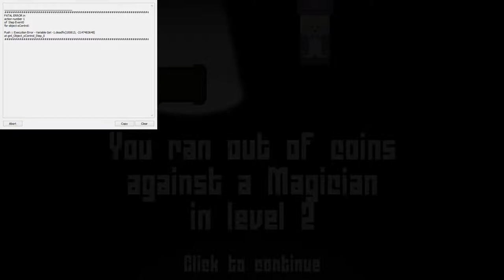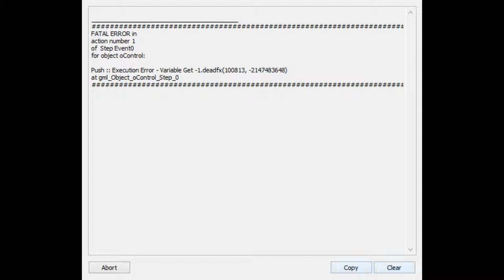Let's Play Coin Crypt - Part 68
The Daily Challenge for 10/3/2014.